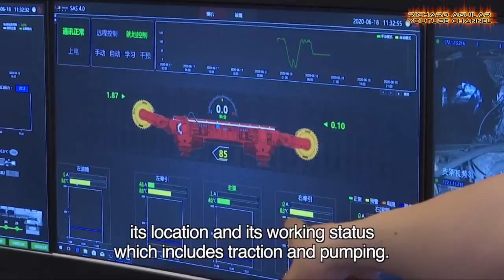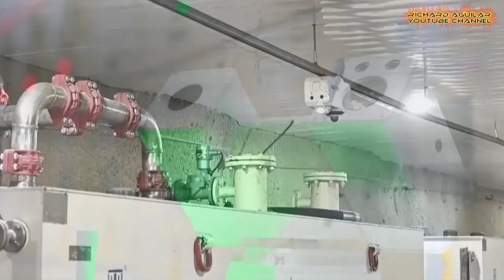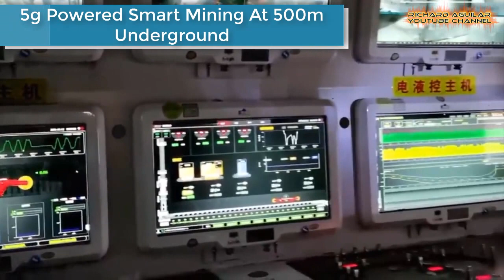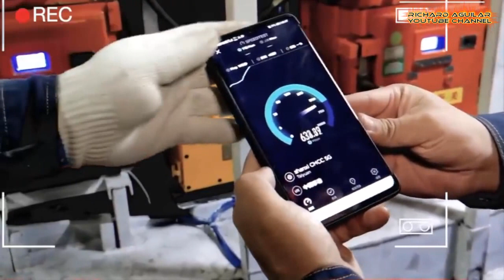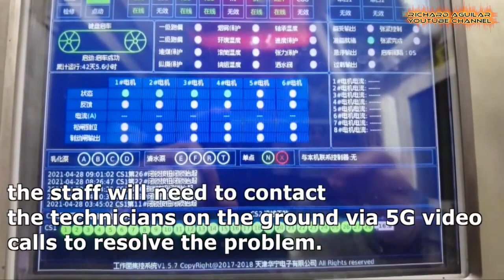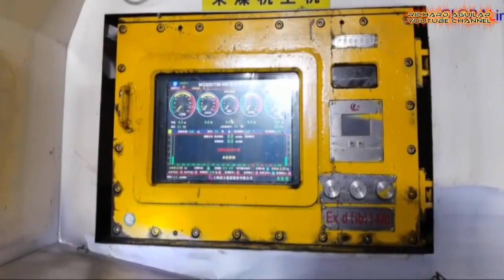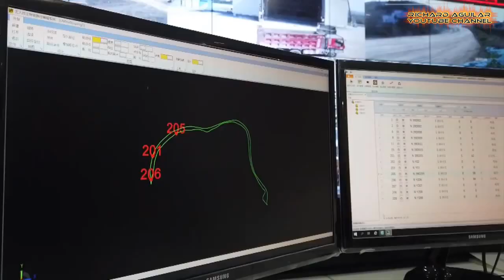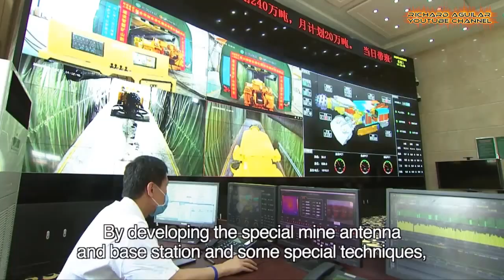China's 5G Powered Smart Mining Operating At Insane Level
The newest 5G technology now is already taking over China’s mining industry at an insane level. China’s mining industry has become smarter and even more intelligent with the help and application of the super-fast 5G network. So, today brace yourself to witness China's 5G Powered Smart Mining Operating At Insane Level.